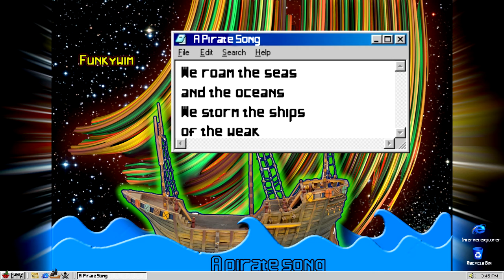A Pirate Song